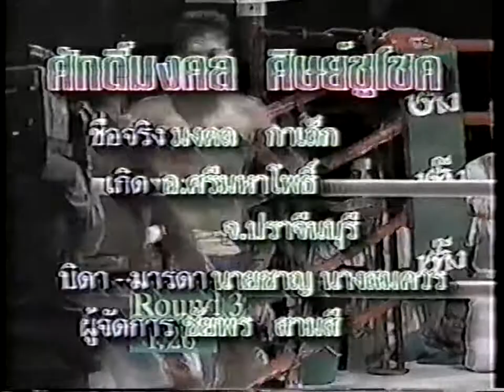Namkabuan Nongkipahuyuth vs Sakmongkol Sitchuchok